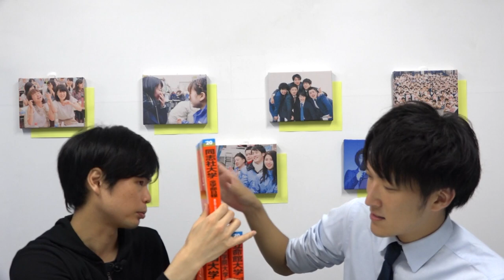関関同立の魅力とは？【マナビズム井上先生】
関関同立の序列は？狙い目はどこなのか？どこにあるのか？マナビズム井上先生に聞きました。

クラウドファンディング